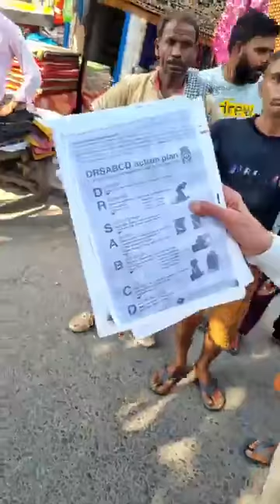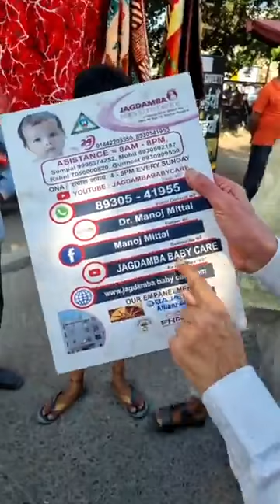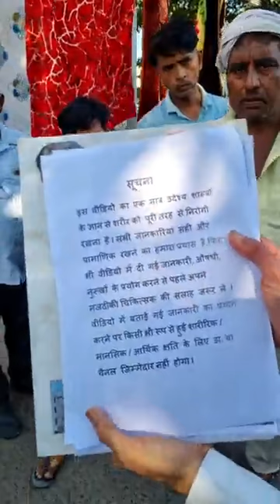C P R Technic (CPR) C.P.R. Technic se Heart Attack se Jan bache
Video from Chhikara

How To Reduce Risk Of Heart Attack . Prevention & Control of MI Explained here in hindi.

How to decrease risk factors associated with a heart attack -
To prevent your risk of a heart attack:
•Stop smoking and minimize your exposure to secondhand smoke.
•Get high blood cholesterol and high blood pressure under control by modifying your diet losing weight taking medication
•Stay physically active daily.
•Control your weight if you are overweight or obese.
•If  have diabetes managing your blood sugar.
•handle stress in your life by practicing relaxation techniques like deep breathing or yoga or try talk therapy.
•Limit your alcohol consumption.
•Consume a healthy and balanced diet rich in a variety of vitamins
•Limit unhealthy fats- Limiting how much saturated and trans fats you eat is an important step to reduce your blood cholesterol and lower your risk of coronary artery disease